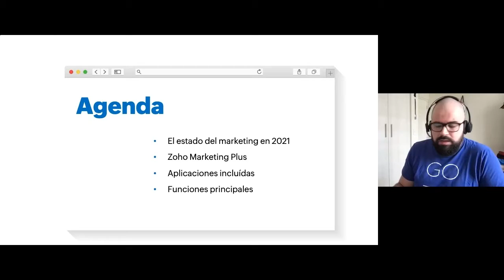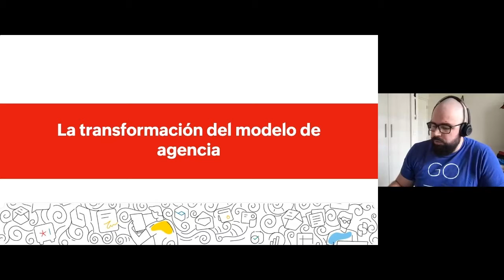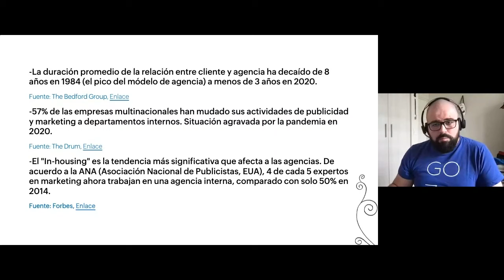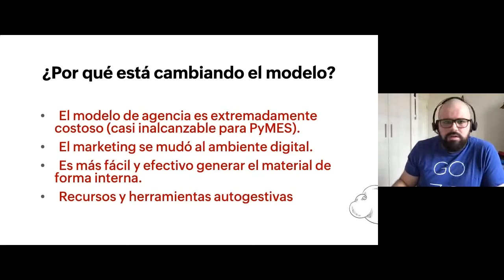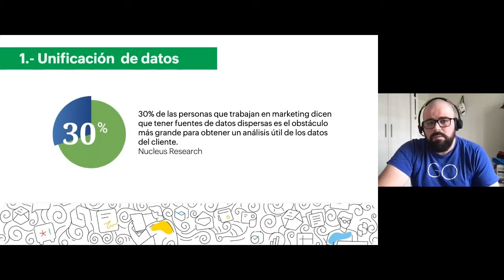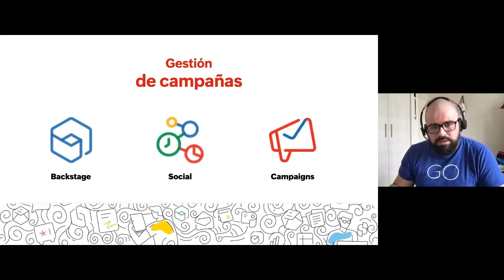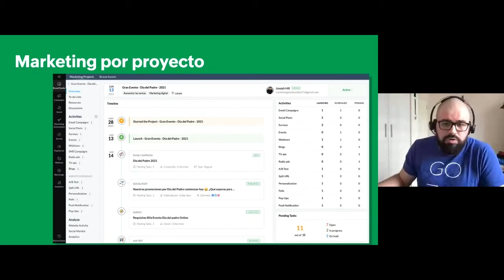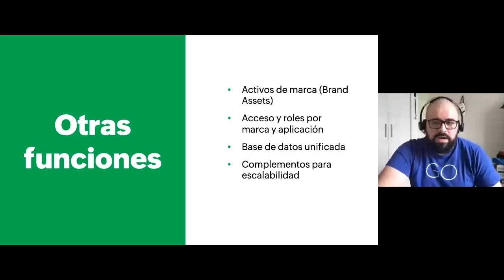Bienvenidos a Marketing Plus - Seminario en línea 2021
Jorge Tomasis, Gerente de marketing y contenidos para Zoho Latinoamérica, nos presenta Marketing Plus, la nueva plataforma de Zoho creada para ayudar a equipos de marketing a facilitar sus operaciones diarias.